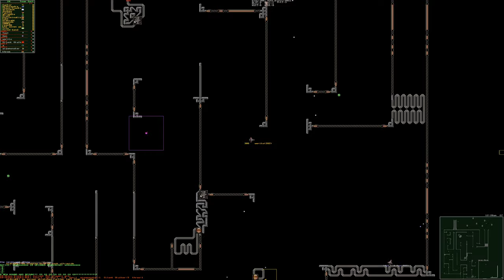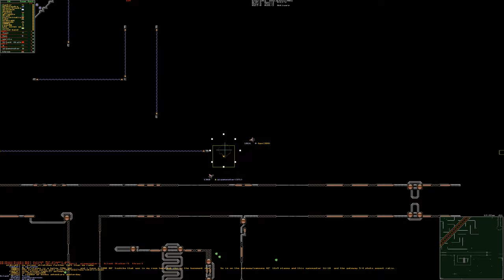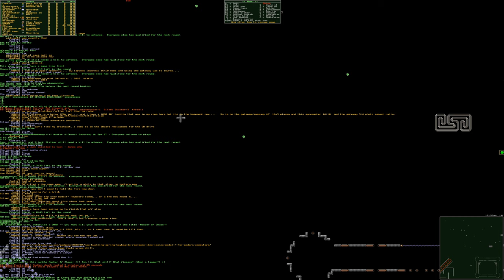MOC August 5th 2023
Ozn defeates Three to become MOC of August 2023